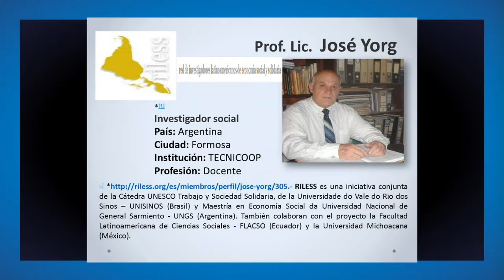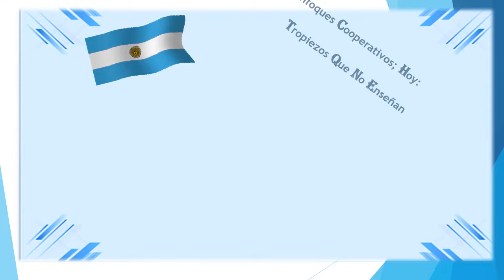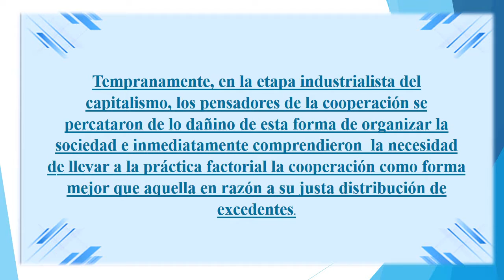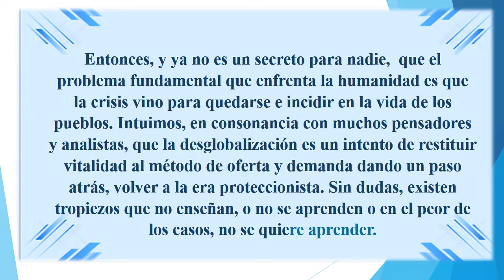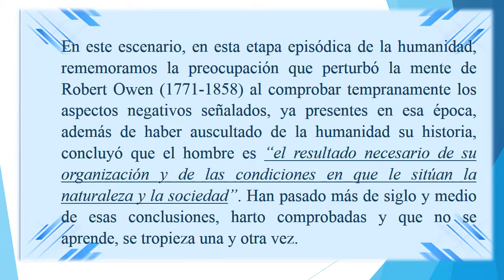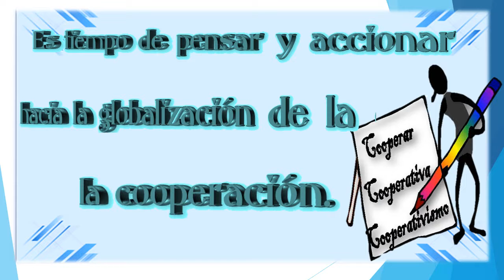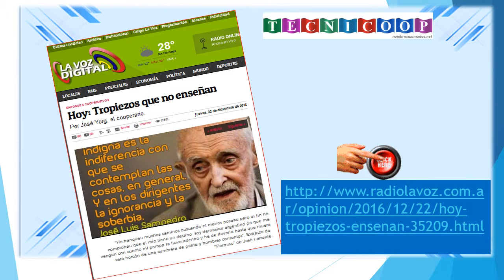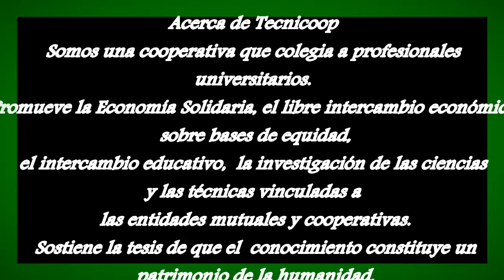Enfoques cooperativos; Hoy: Tropiezos que no enseñan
Por José Yorg, el cooperario
Intuimos, en consonancia con muchos pensadores y analistas, que la desglobalización es un intento de restituir vitalidad al método de oferta y demanda dando un paso atrás, volver a la era proteccionista. Sin dudas, existen tropiezos que no enseñan, o no se aprenden.
Video musical: Alejandro Lerner - Volver a empezar